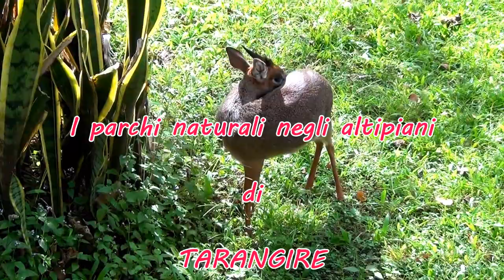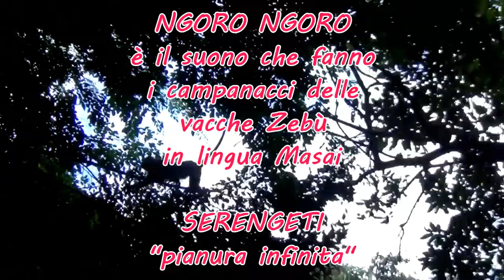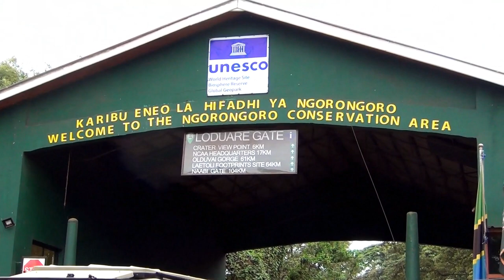Il ritmo della Tanzania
Safari in Tanzania presso i parchi Tarangire, Ngoro Ngoro, Serengeti. Riprese montaggio e musiche di Simone Rossetto